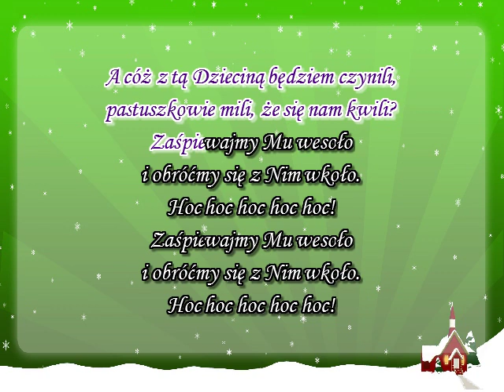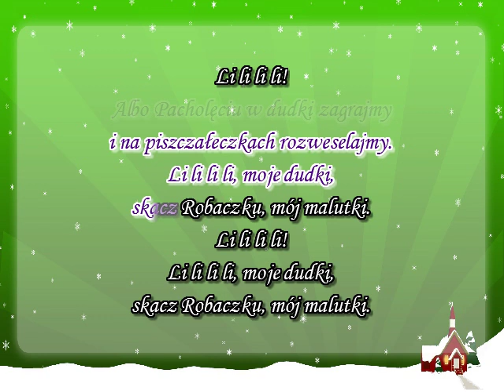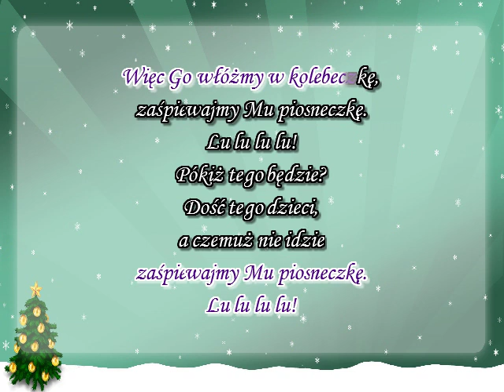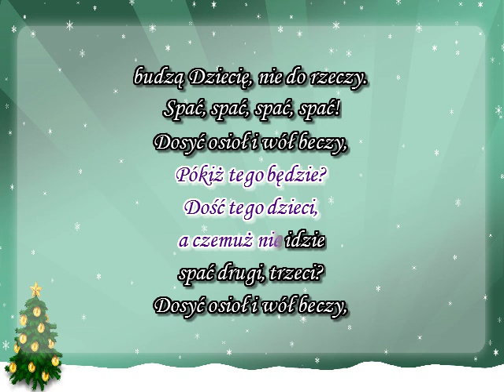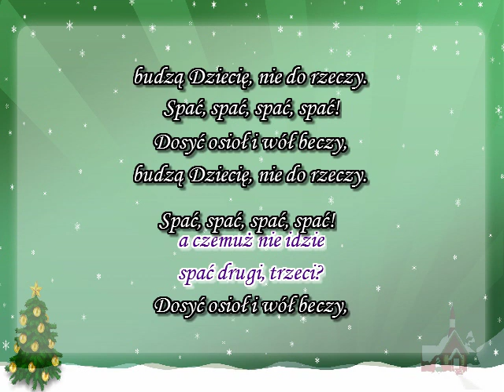A cóż z Tą Dzieciną